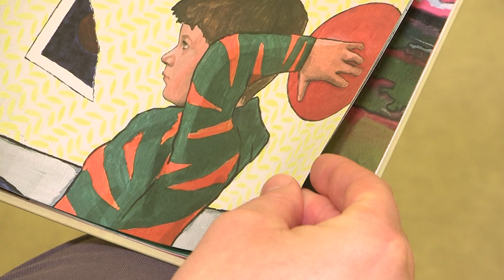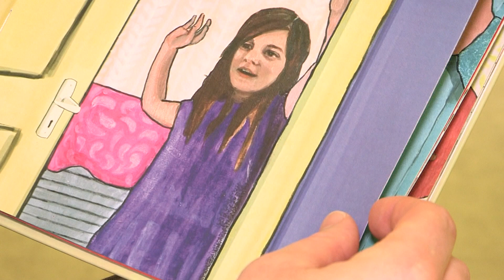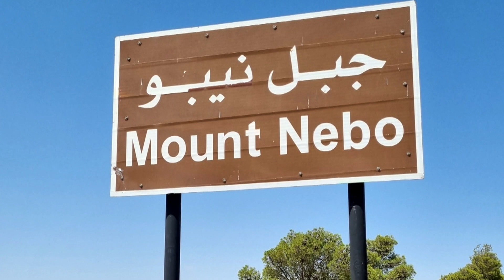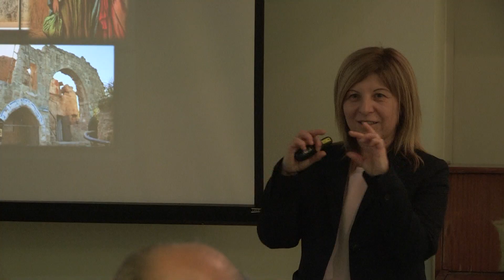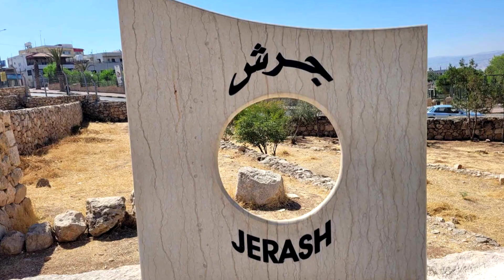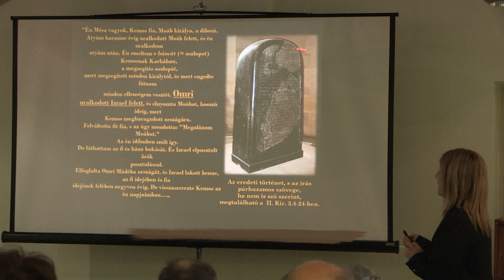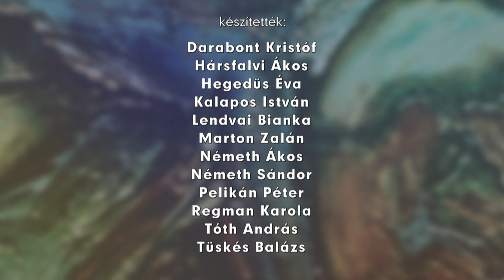Szignatúra 2024. március 28.